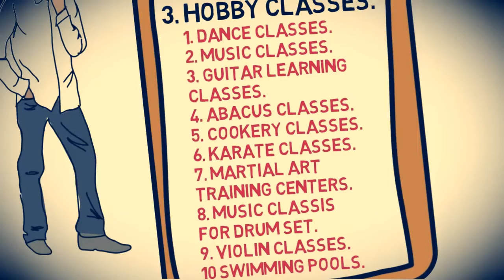Top 10 Business Tips to Earn more than $100000 per month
Before starting any business we have fear in our mind that Can I make money in this business? Will my business see success? We are herewith answer of your question check out Top 10 most successful business ideas. I am sure that if you execute this business ideas correctly you will see massive success.